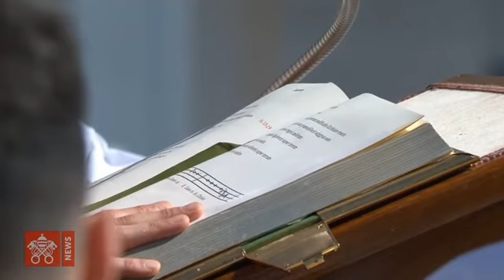San Pedro vicar of Christ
The Truth about Peter the apostle.